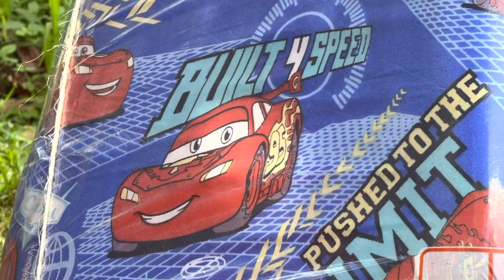Buda's house is finally concreted after many years with heavy jigger affliction - THANKS TONYA FAGG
My son Buda had suffered for many years with this horrible jigger affliction. The family tried and gave up, leaving the most heinous bug to devour their son as it pleased. He even had no bedding, only a small piece of a mattress and an old blanket is what he lay on as jiggers devoured him night and day. He couldn't even be showered and spent many hours in bed even during daytime. I don't even think he slept; he only lay there, so defeated. When we visited and I entered his little jigger room, they literary jumped on me, I had to flee! What the stupid jiggers didn't know is that love had finally arrived, and they would lose the battle. Thanks Tonya for not only concreting the house, but also putting Buda in a bed, with brand new bedding. You will be blessed by God for this - GET READY!